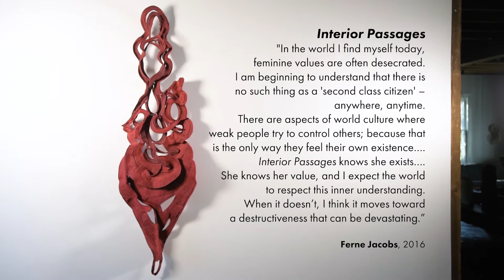Interior Passages Ferne Jacobs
Interior Passages, Ferne Jacobs, coiled and twined waxed linen thread, 54” x 16” x 4”, 2017. Video by Tom Grotta, brown grotta arts.